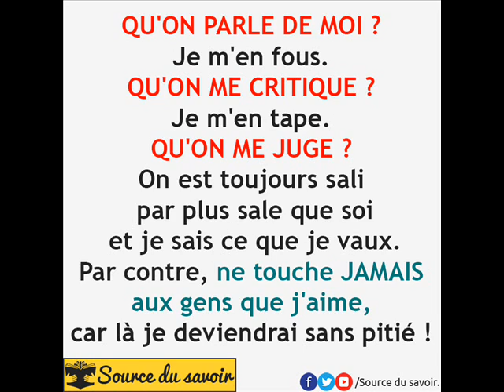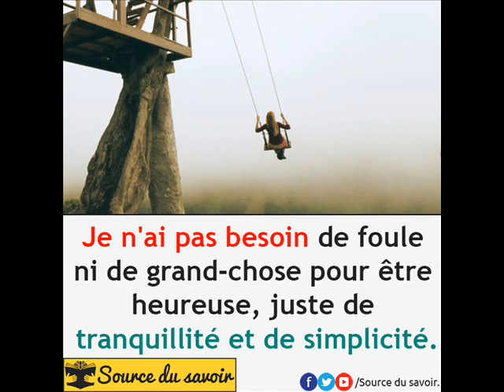mahaba moufou walax by